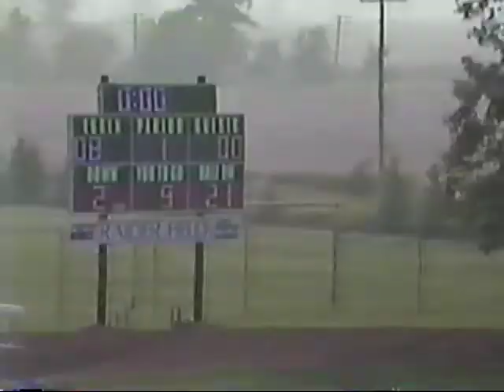1997 RAvens Hi Lites